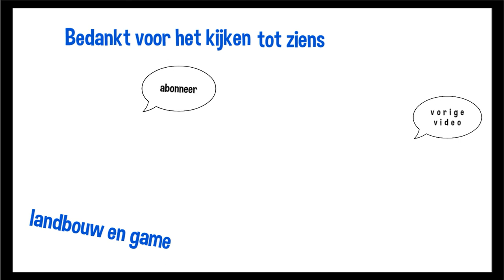boeren protest Q&E